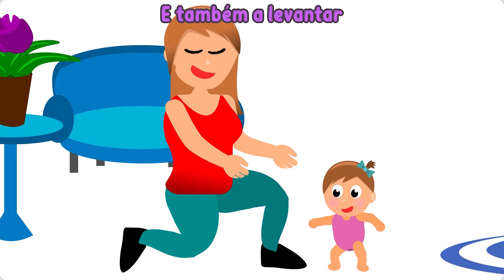Muitas Músicas para Crinças e Bebês - Coletânea infantil do Canal MiniMágicos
Canção do A E I O U, Atirei o pau no Gato, Pintinho Amarelinho, Música da Mamãe e Gatinho Colorido.

Seleção de músicas infantis para toda a família.

Música é uma ótima maneira de ensinar as crianças boas práticas. Os bebês e as crianças, quando expostos a bom conteúdo infantil, agregam conhecimento e se divertem ao mesmo tempo.
Aqui as crianças encontram músicas educativas e cantigas de roda famosas como: Atirei o pau no gato, pintinho amarelinho, a dona aranha, o sapo não lava o pé, borboletinha ta na cozinha, a janelinha abre e fecha. Mas também produzimos muitas músicas educativas autorais como músicas que falam da família, mamãe, reloginho (horas), canção das vogais (aeiou), minhoquinha faz ginastiquinha e etc. Historinhas populares também são musicalizadas aqui como os três porquinhos, chapeuzinho vermelho. Tudo isso no estilo de animação da galinha pintadinha, bobzoom, mundo bita e outros desenhos que alegram a criançada.
Venham se divertir e aprender com a Livia, Laura e os bolotinhas!

eamfl